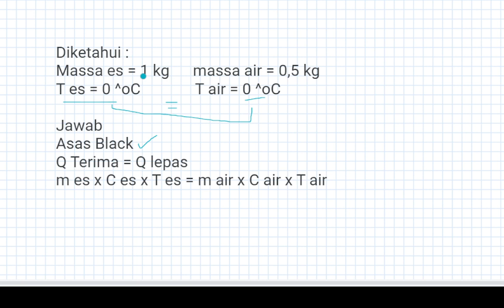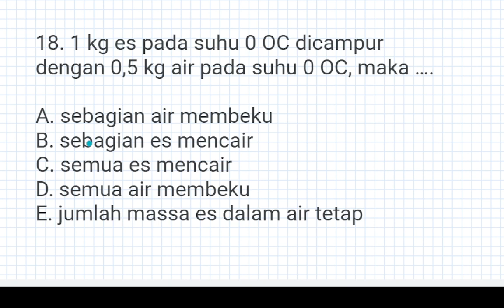SOAL NO 18 USP FISIKA | 1 kg es pada suhu 0 OC dicampur dengan 0,5 kg air pada suhu 0 OC, maka …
1 kg es pada suhu 0 OC dicampur dengan 0,5 kg air pada suhu 0 OC, maka ….

A. sebagian air membeku
B. sebagian es mencair
C. semua es mencair
D. semua air membeku
E. jumlah massa es dalam air tetap